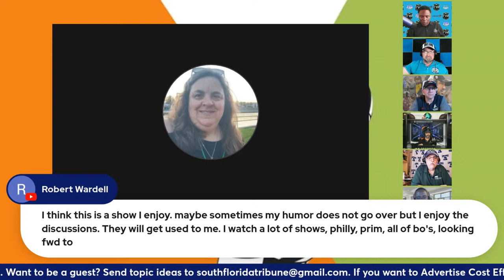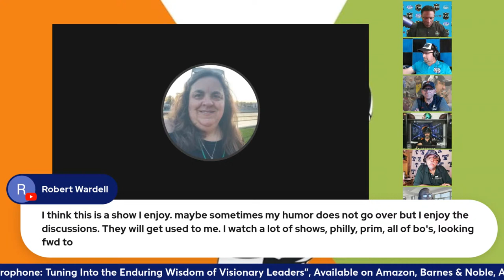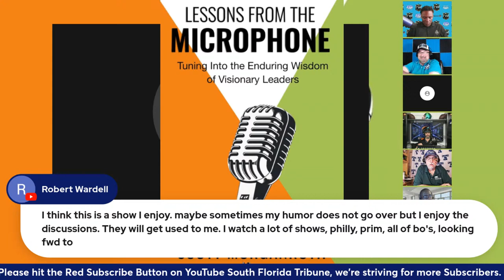Inside The Pigskin: Who is the BEST QB in the Draft?